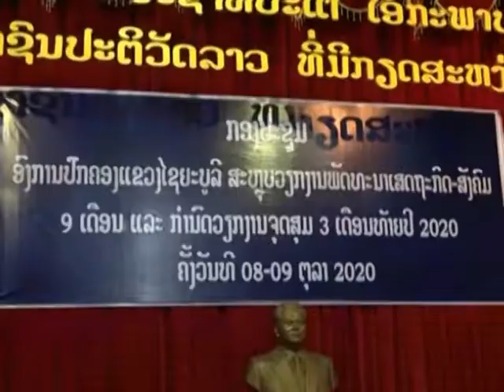ອົງການປົກຄອງແຂວງໄຊຍະບູລີ ສຳເລັດກອງປະຊຸມສະຫຼຸບວຽກງານພັດທະນາ ເສດຖະກິດ-ສັງຄົມ 9 ເດືອນຕົ້ນປີ 2020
ອົງການປົກຄອງແຂວງໄຊຍະບູລີ ຜົນສຳເລັດກອງປະຊຸມສະຫຼຸບວຽກງານພັດທະນາ ເສດຖະກິດ-ສັງຄົມ 9 ເດືອນ ແລະ ທິດທາງ 3 ເດືອນທ້າຍປີ 2020